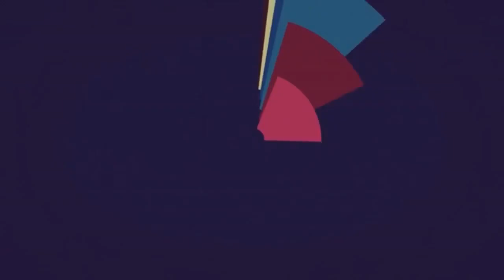Prefeito de Conceição entrega reforma da praça Cônego Antônio Andrade...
A Prefeitura de Conceição entregou na última quarta-feira (20), a revitalização da praça Cônego Antônio Andrade, Praça da Matriz centro da cidade, entregue a nova área de Lazer Cecílio Vieira Ramalho que foi totalmente reformada, Obra qual custou mais de R$ 300 (Trezentos Mil reais), e foi construída em prazo record de 70 dias para que pudesse ser entregue à população de Conceição no primeiro dia de festa junina no município, a inauguração conto com a presença maciça da população como também de varias autoridades como os deputados Hugo Mota, João Gonçalves, Ricardo Barbosa, Além das autoridades locais a exemplo do vereador e presidente da Câmara Municipal de Conceição o jovem Samuel Lacerda e os seus colegas vereadores, a vice-prefeita Nena Diniz e o seu esposo o ex-prefeito de Conceição Deon Diniz que têm sido fortes aliados do prefeito Nilson Lacerda na reconstrução de uma Nova Conceição.